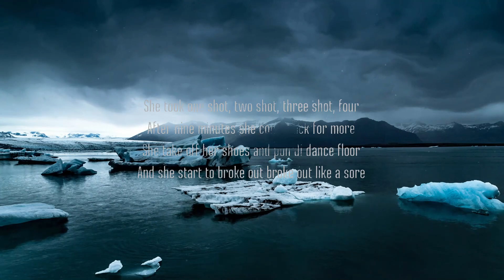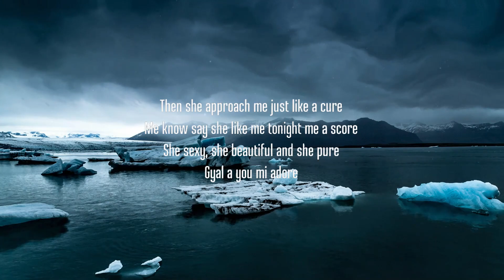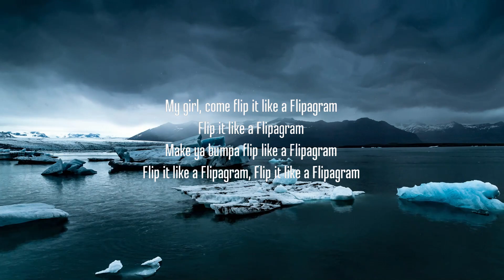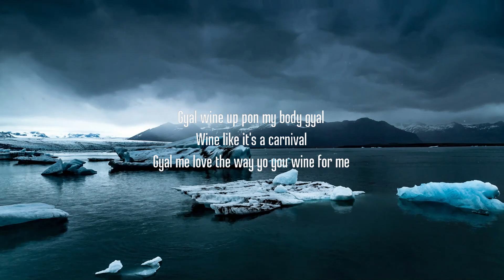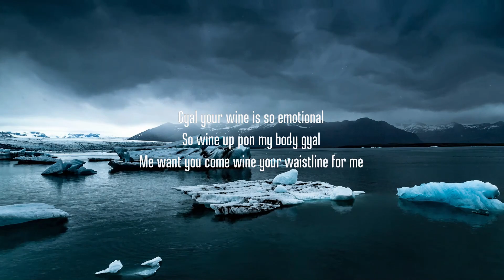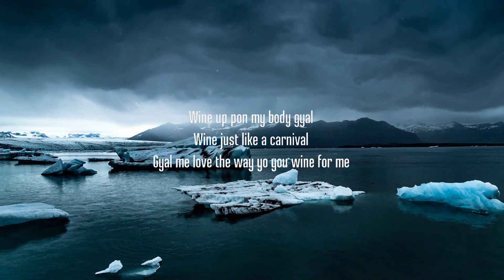30 Mins | Charly Black - Gyal You A Party Animal (Lyrics) "Flip it like a flipper gyal" [Tiktok So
[Pre-Chorus]
Gyal wine up pon my body gyal
Wine like it's a carnival
Gyal me love the way yo you wine for me
Gyal your wine is so emotional
So wine up pon my body gyal
Me want you come wine your waistline for me

[Chorus]
Baby you bubblin', you bubblin', you bubblin' baby
Gyal you a party animal
Gyal you active no you no lazy
Look how you wine you drive me crazy
You wine so good, you just so good
Gyal me love how you party

[Verse 1]
She took one shot, two shot, three shot, four
After nine minutes she come back for more
She take off her shoes and pon di dance floor
And she start to broke out broke out like a sore
Then she approach me just like a cure
Me know say she like me tonight me a score
She sexy, she beautiful and she pure
Gyal a you mi adore

[Pre-Chorus]
Wine just like a carnival

[Chorus]
You dance so good, you just so good

[Bridge]
Gyal your ting
Up there, up there, up there
Mi don't know where you're from
But your ting up there
Gal if God send you fi meet me tonight
Mi a follow you a morning

No worry 'bout your friends they are with my friends
After the club a party pon mi benz
So gyal just flip it like a Flipagram, flip it like a Flipagram
Right this moment

[Pre-Chorus]
Wine up pon my body gyal
You deaf?

[Chorus]
You just so good, you wine so good
Gyal me love how you

[Outro]
Emotional
Body gyal
Bubblin', you bubblin', you bubblin' baby
Gyal yo